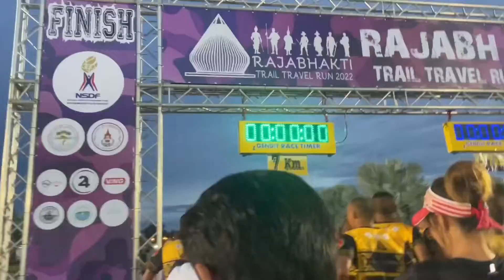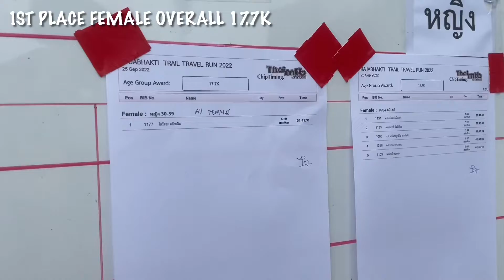SORATJAAA | EP.9 Rajabhakti Trail Travel Run 2022